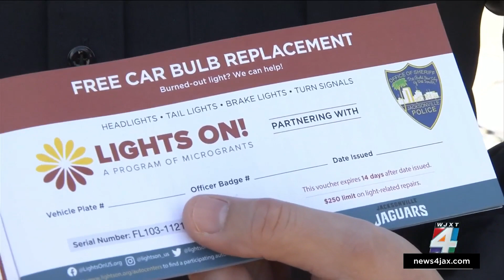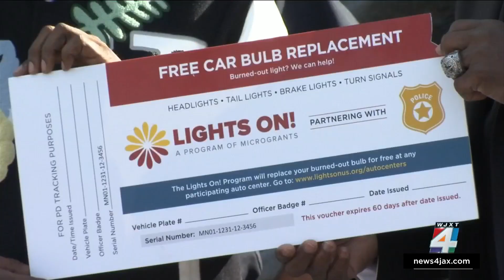Jaguars, JSO partner with new program to help drivers keep their ‘Lights On’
Starting Wednesday, if you get pulled over for a faulty light on your car while driving in Jacksonville, police will give you something other than a ticket.